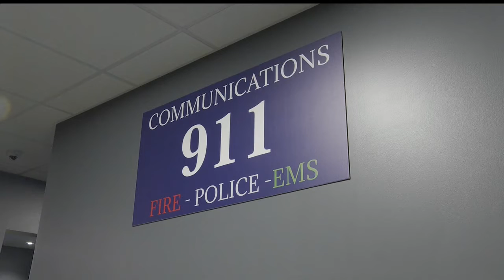Mahoning County Prosecutor's Office adds special needs registry to help 911 dispatchers and first re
The Mahoning County Prosecutor's Office is implementing a special needs registry as a way to help dispatchers and first responders when responding to a person with special needs and bridge gaps in communication.